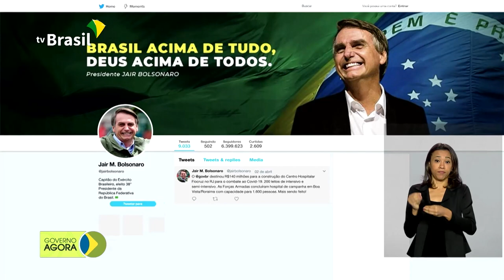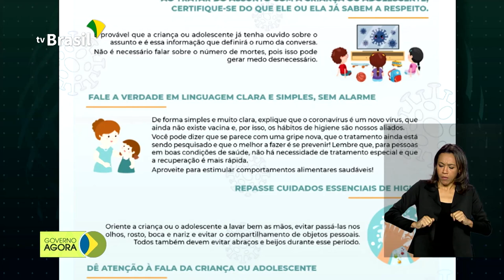Forças Armadas concluem hospital de campanha em Roraima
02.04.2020 - O governo federal destinou 140 milhões de reais para a construção do Centro Hospitalar Fiocruz, no Rio de Janeiro, para o combater o coronavírus.